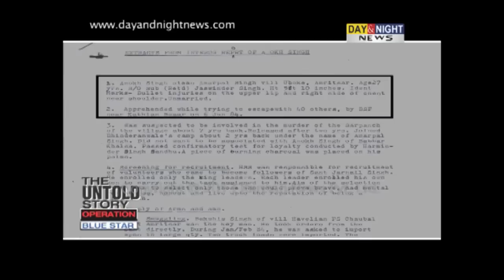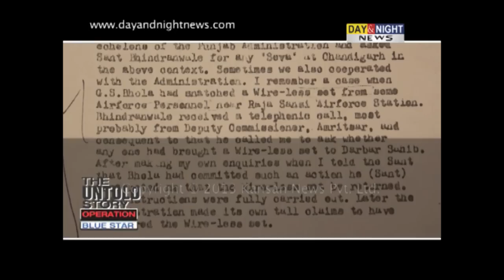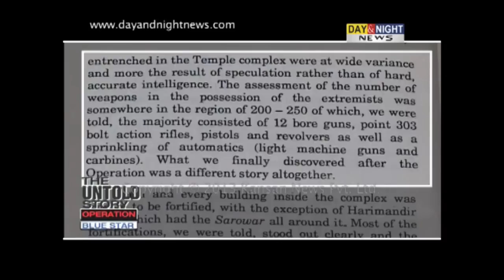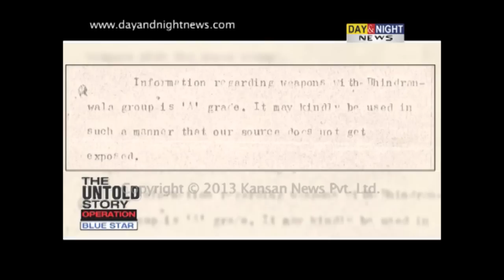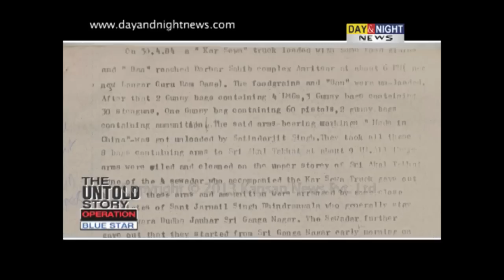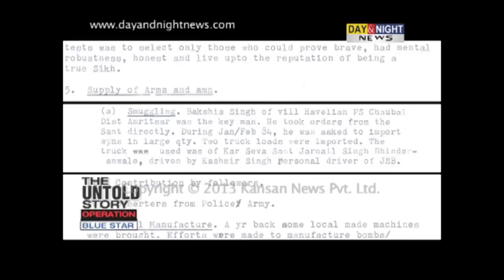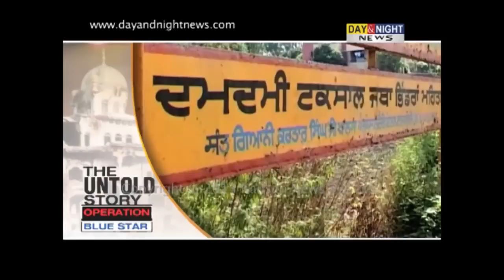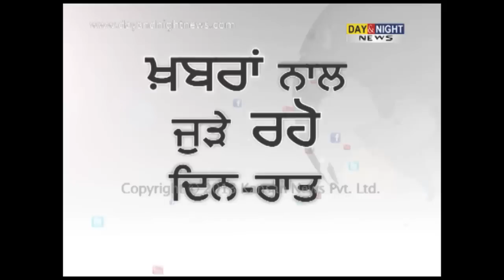Operation Blue Star - The Untold Story by Kanwar Sandhu - 1